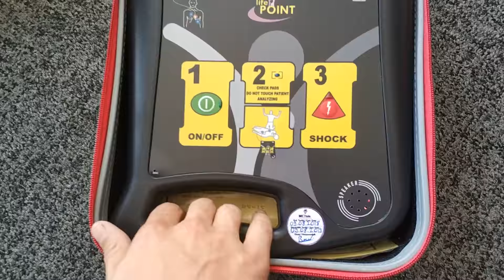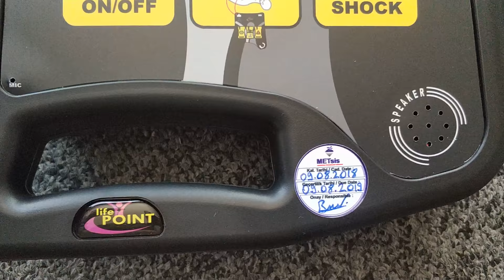LifePoint Pro AED Defibrillator Review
LifePoint Pro AED Defibrillator – Cheapest AED unboxing and review

The Life-Point Pro AED defibrillator device is small and light in

Advantages of the Life Point Pro AED
– Excellent value for money
– Ease of use for lay users
– Real-time voice commands and step by step guidance
– Helps time Cardio Pulmonary Resuscitation (CPR) to perfection
– Fully compliant with the UK regulations and British Standards.
– Metronome for fully synchronised CPR
– Self-test function
– Extremely lightweight
– Fast to deploy
– Automatic recognition of child pads
– Attractive durable carry case